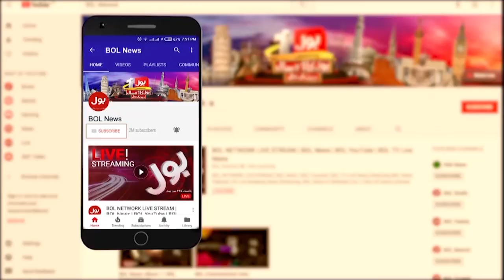Azam Sawati Reveals Big Secret | Army Chief Extension? | Breaking News